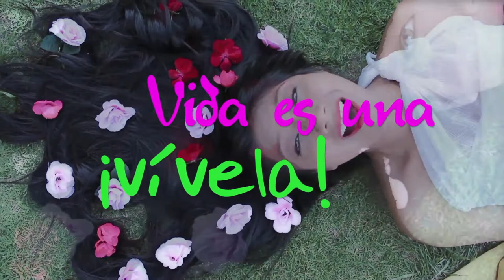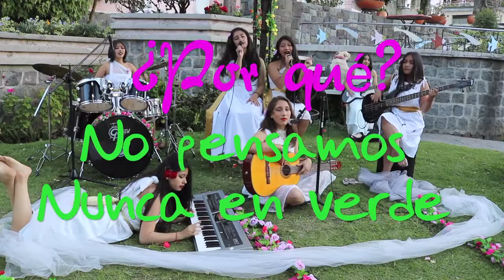videoclipPensandoEnVerde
Video Clip de la banda Amapola, agraupación conformada por estudiantes de la Unidad Educativa Particular Nuestra Madre de la Merced